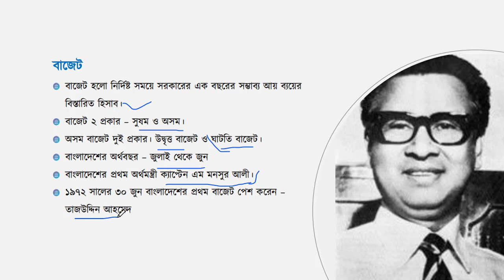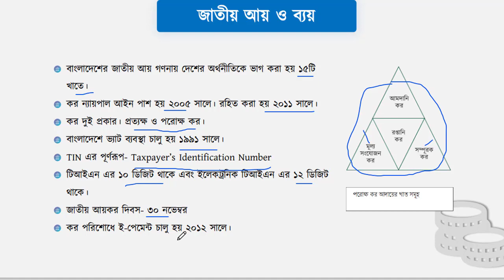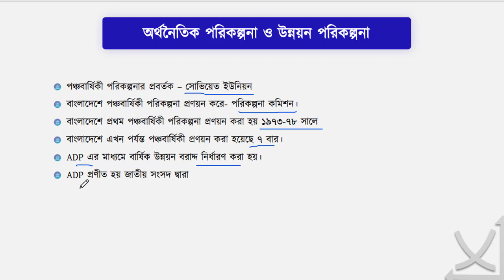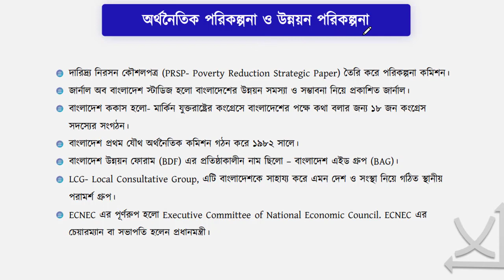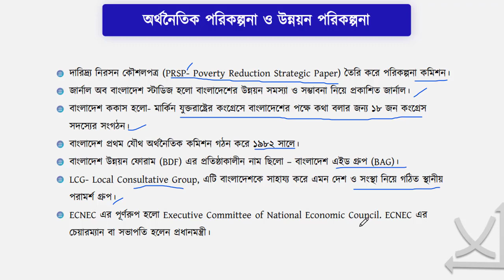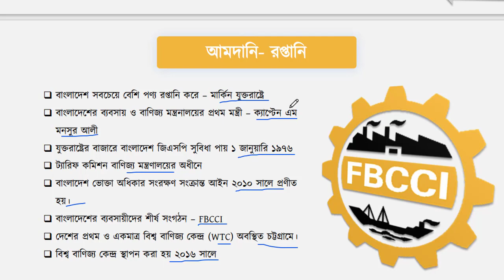বাংলাদেশের বাজেট সম্পর্কিত সকল তথ্য | BCS question analysis | 45 BCS preliminary preparation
In this video, I have discussed বাংলাদেশের বাজেট সম্পর্কিত সকল তথ্য  | BCS question analysis | 45 BCS preliminary preparation. This is "Lernera" channel which is mainly the "Bangladesh Government Job Preparation" Education channel.